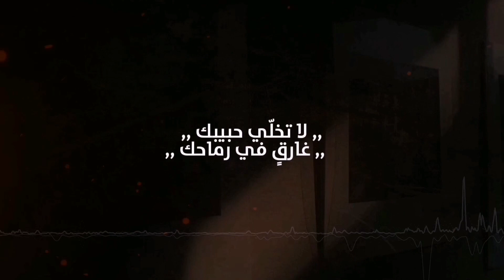مد كفك - أحمد الخوذيري (جعلاني) HD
أحمد الخوذيزي (جعلاني) - مد كفك (حصرياً) | 2019
Ahmed Al Ghudhaire (Jalaaani) - Med Kaffek   (EXCLUSIVE) | 2019

كلمات :
علي بن الفهد

الكلمات:

من تغلى يخلا
يا وليفٍ تسلا
صاحبك ضاق حاله
لا تزوّد اجراحه

تحسب الحب لعبه
والنهايات صعبه
ومن يضايق وليفه
سده اليوم باحه

ماحصل منك يكفي
مد كفك لكفي
لا تخلي حبيبك
غارقٍ في رماحه

ادري اتموت فيني
وأنشد الناس ويني
في مكانٍ جمعنا
يعطي النفس راحه

دام حناك حرفي
منيتك شوف طرفي
لا تكابر وتقسى
قولها بالصراحه

قُول مشتاق حدي
دام ودك وودي
عاشقك جاك ضامي
وانت وحدك قراحه

لا تعاند شعورك
لجل ترضي غرورك
واغنم اليوم فرصه
دامها لك مُتاحه

خل حبي وحبك
بين قلبي وقلبك
ليه ماعاد تحسب
للجفا واجتياحه

عشره الحب شانت
كيف بالله هانت
والصبر زاد حده
مابقى له مساحه

انتزاعل ونرضى
والجفى منه مرضى
والعقل ف المواقف
ودنا باقتراحه

اعترف لي بحبي
صاحبي لاتخبي
مايفيد التغلي
ف الهوى وارتياحه

اعترف لك احبك
كلمةٍ من محبك
ليه أكابر وأخبي
دام هذي الصراحه

مكساج :
هشام

استوديو:
تقاسيم